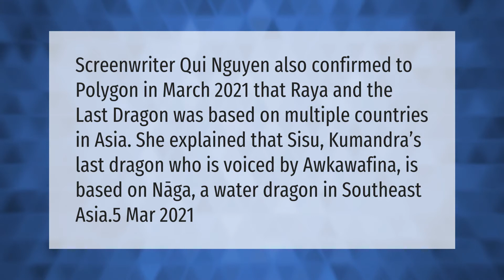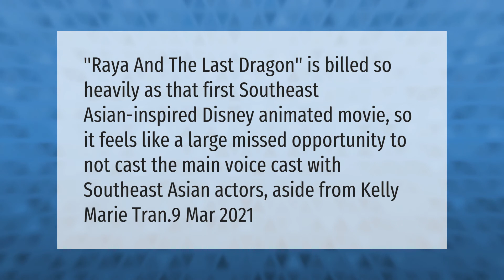Where does Raya and the last dragon come from?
00:00 - Where does Raya and the last dragon come from?
00:40 - Is Raya The last dragon in Vietnamese?

Laura S. Harris (2021, April 7.) Where does Raya and the last dragon come from?
    AskAbout.video/articles/Where-does-Raya-and-the-last-dragon-come-from-234537